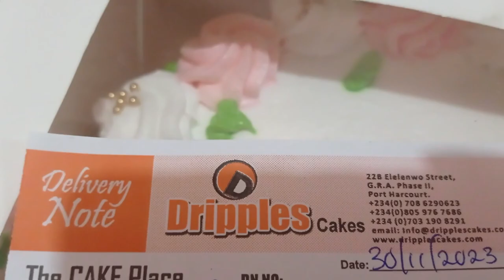VLOG: BIRTHDAY GONE WRONG | RECAP + GIFT UNBOXING | VLOGMAS DAY 13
Hii💛

Socials ✨

Music 🎶